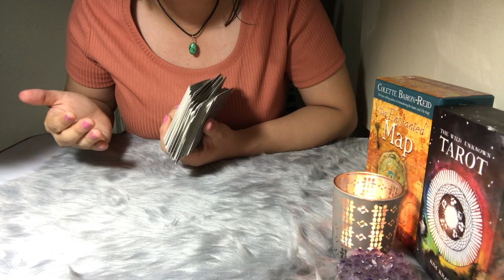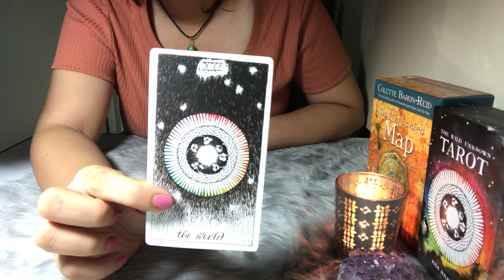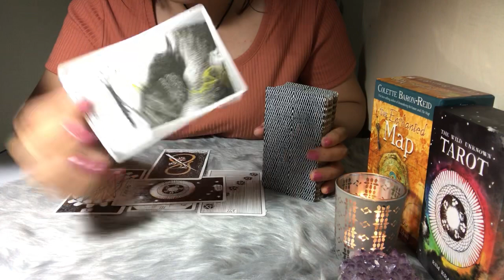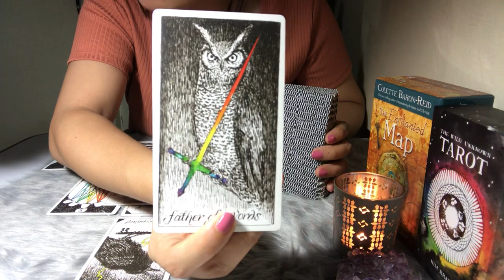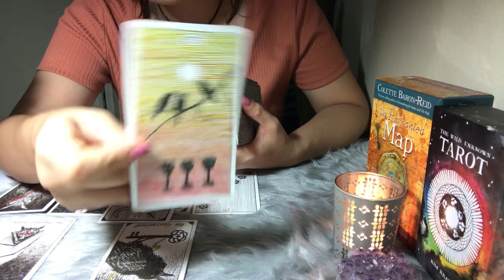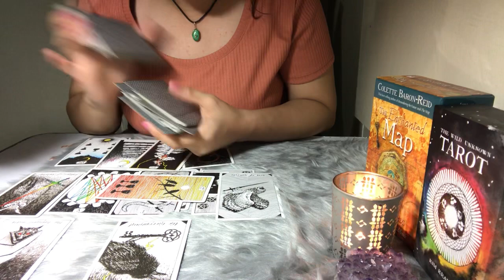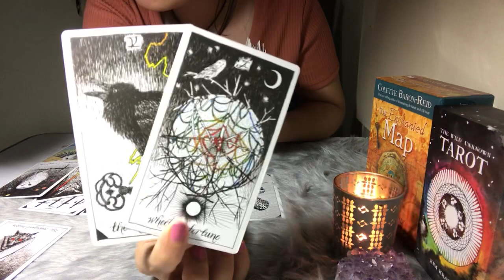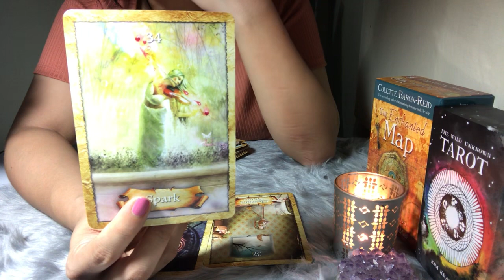PISCES “THE OTHER PERSON” ~DON’T LET THEIR TOXIC WAYS THROW YOU OFF BALANCE! KEEP MOVING FORWARD!